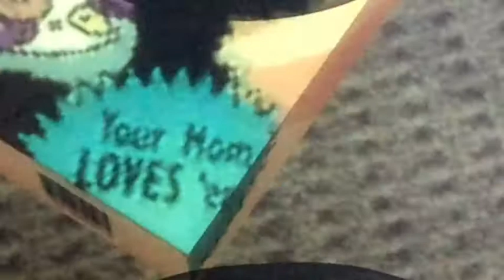Nuke noises [Halo 3 ODST]